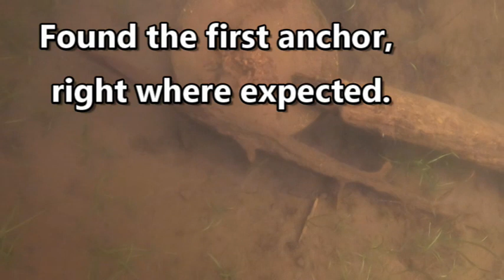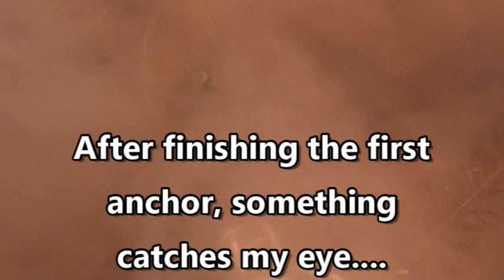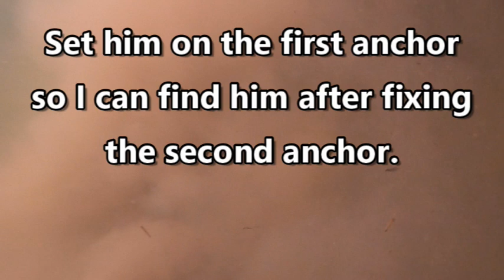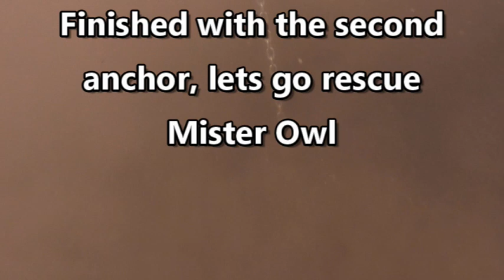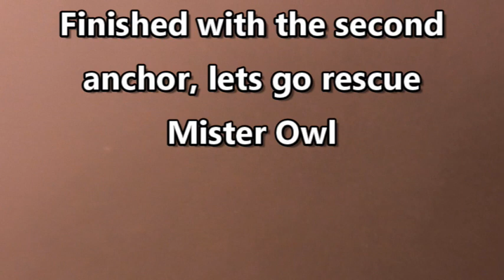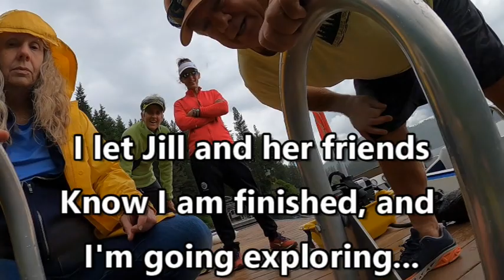Pine Bay Anchor Retrieval For Jill.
Quite a while back, our neighbor Jill in Pine Bay contacted us about reconnecting two chains to her dock anchors which had broken earlier in the year. At the time the water was much too cold to dive. Since then the water has warmed up a bit, so today we headed on over. Rained a bit on my surface crew, but the work went well, and even took the opportunity to rescue "HOOTIE" .